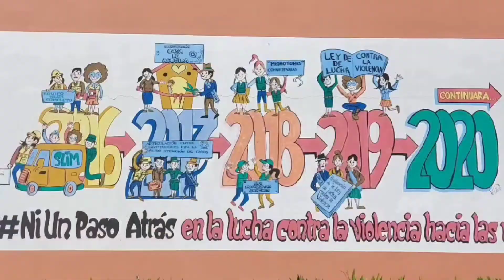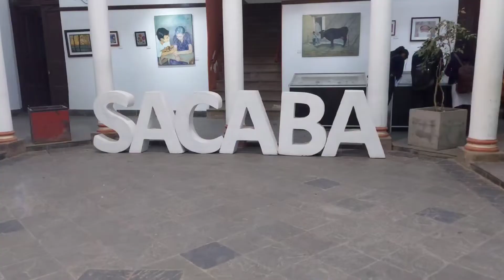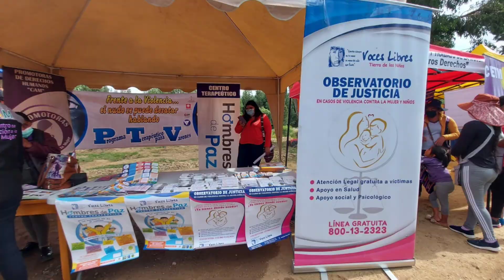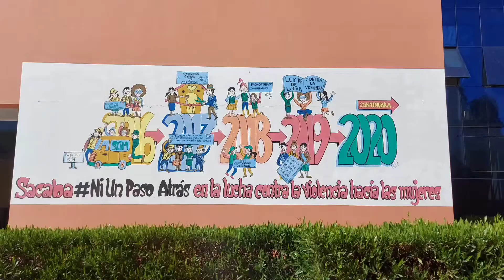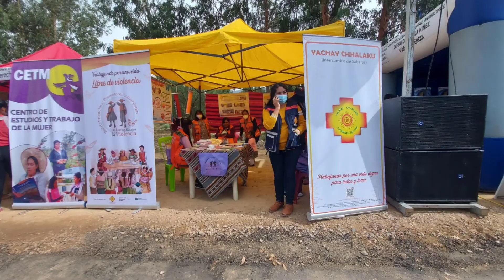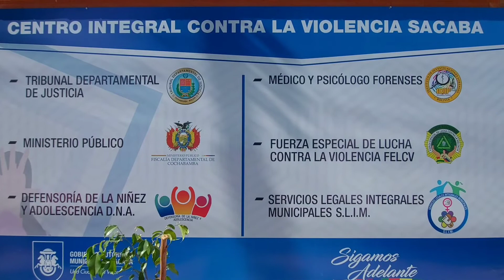Sistematización de actividades en contra la violencia machista / Sacaba - Cochabamba (Parte 1)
Sistematización de actividades en contra la violencia machista / Sacaba - Cochabamba

Conoce la experiencia y el recorrido de cientos de municipios de Bolivia en el proyecto VidaSinViolencia.
¡Junt@s en contra la violencia machista!